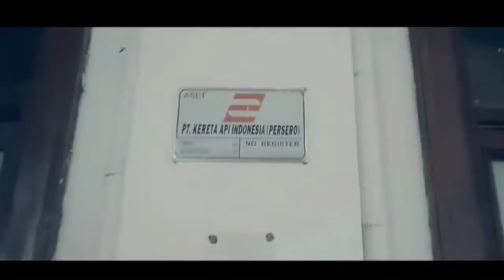Cinematic Hunting KRL LISTRIK JAKARTA